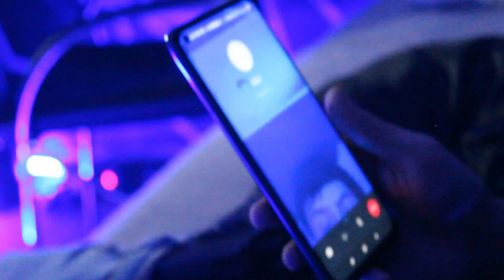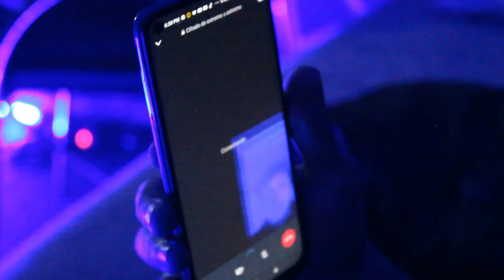0 Serotonina - Younred (Shot. By Zantoz Movie)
AGRADECIO DE TODOS, SOBRE TODO DE